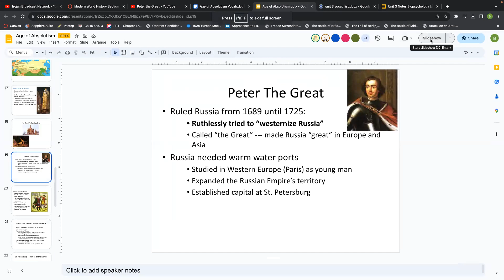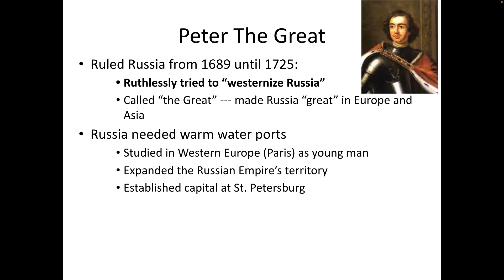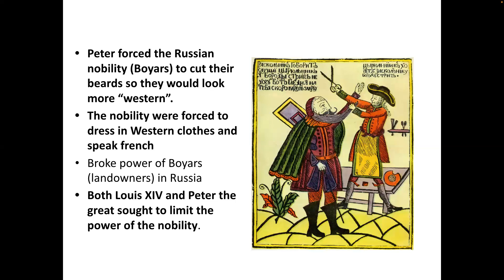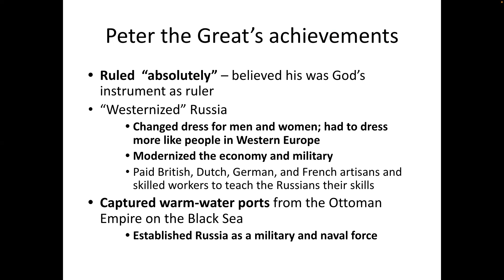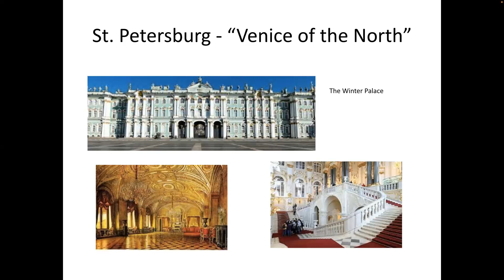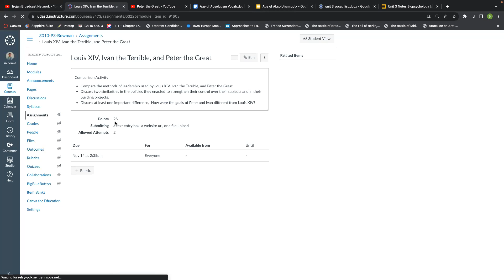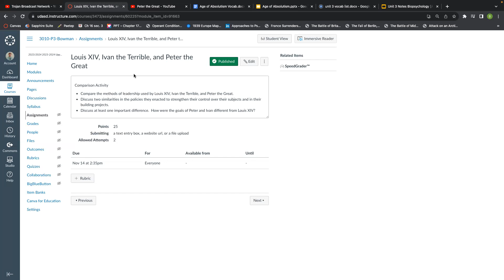Continue Peter the Great - Assign Comparison Activity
Continue Peter the Great, Tsar of Russia - Assign Comparison Activity